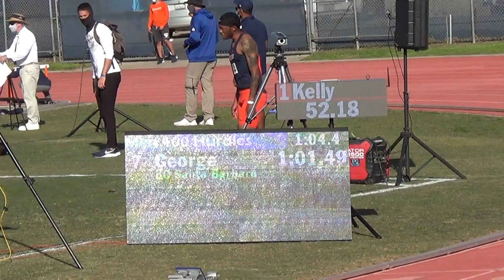Charles Kelly 400 Hurdles CSUF Tri Meet 03-04-21